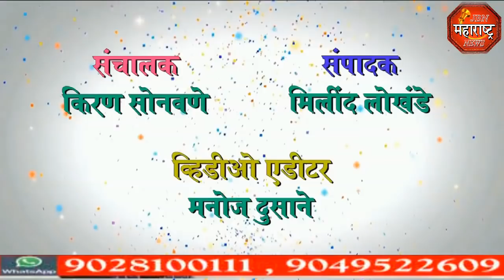jbn maharashtra news jalgaon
जामनेर तालुक्यातील खर्चाने गावात माकडाचा शॉक लागून मृत्यू झाल्यानंतर ग्रामस्थांनी केला माकडाचा अंत्यविधी या अंत्यविधीला समस्त गावकरी मोठ्या संख्येने उपस्थित होते